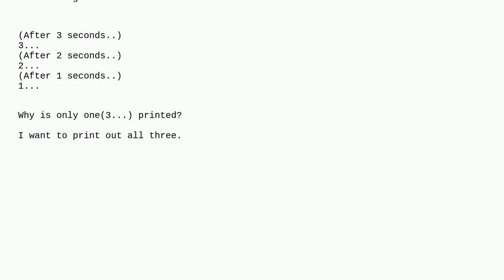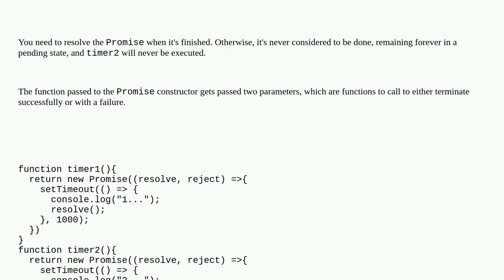I want to use JavaScript async/await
A special thanks goes out to the community

  asynchronous async-await promise settimeout javascript